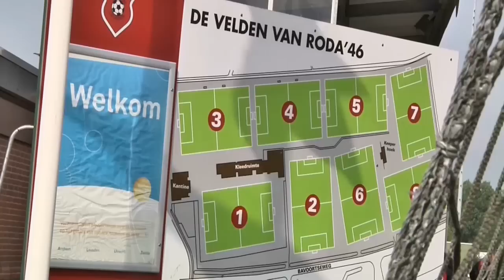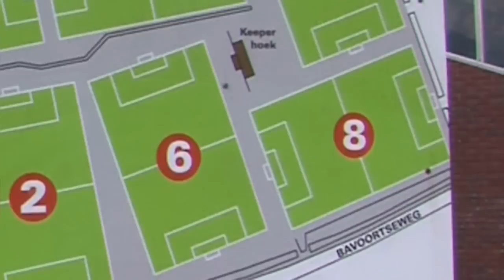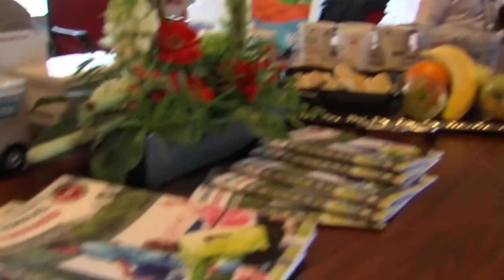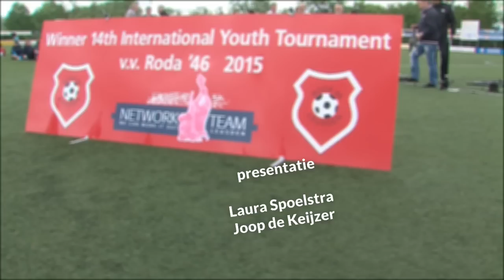Roda'46 Int. Jeugdtoernooi mei 2015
Voor de 14e keer vindt tijdens de Pinksterdagen het internationale jeugd-voetbaltoernooi op de velden van het Leusdense Roda'46 plaats. Opnieuw veel namen van bekende clubs uit binnen- en buitenland.